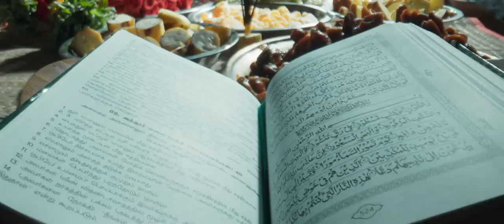Kathar Basha Endra Muthuramalingan Trailer | Arya | Muthaiya | Drumstick Productions